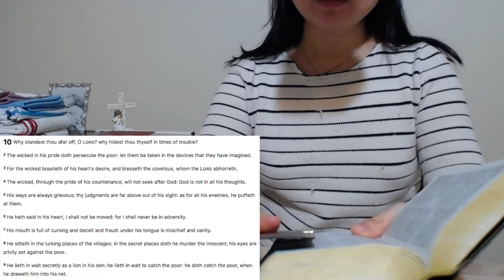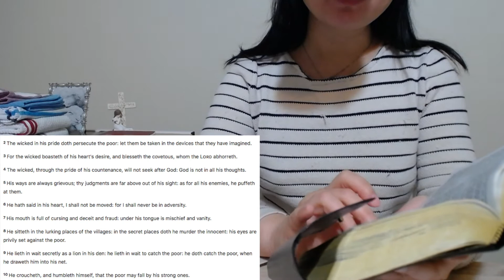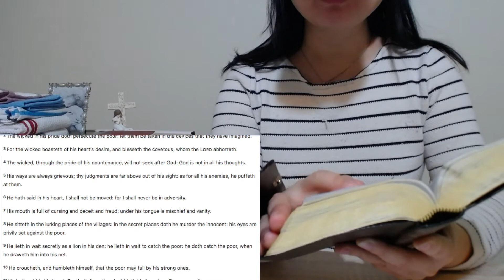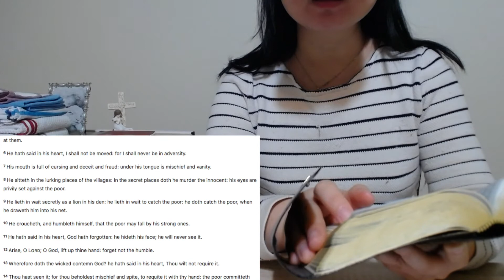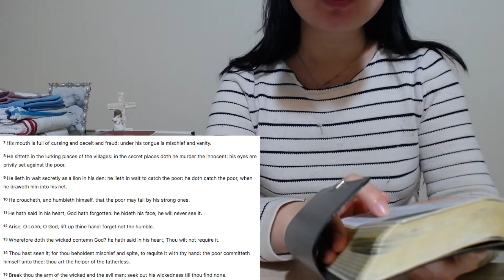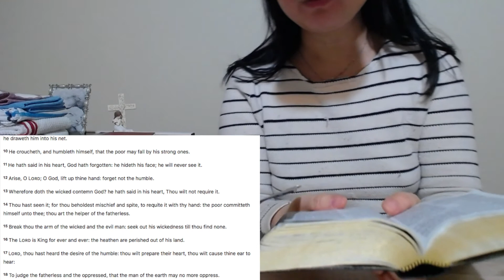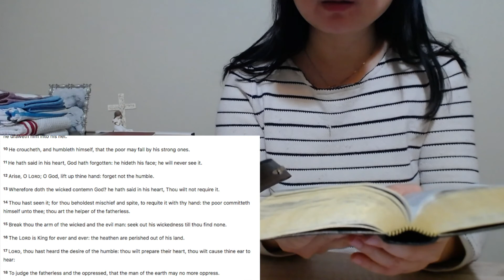【KJV ASMR】Psalm10| Folding Towels, Clearing Thoughts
Wear headphones for binaural sounds :)